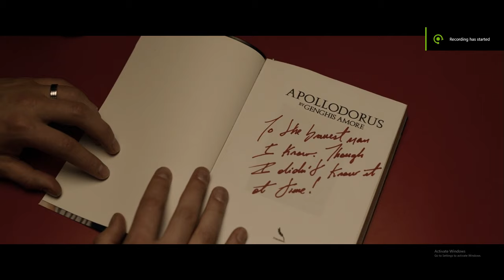Sound of Freedom Clip - Millstone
But whoever hurts one of these little ones who believe in me, it would be better for him if a millstone were hung about his neck and that he were drowned in the depth of the sea.